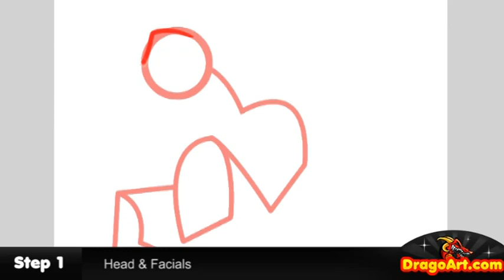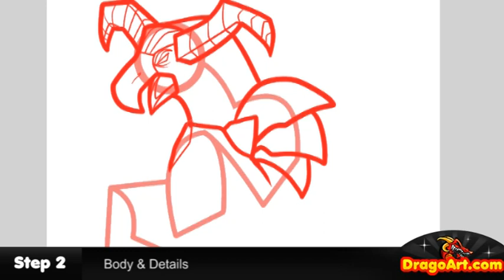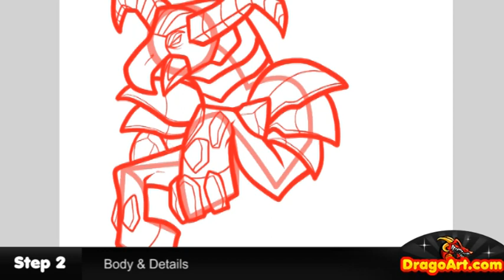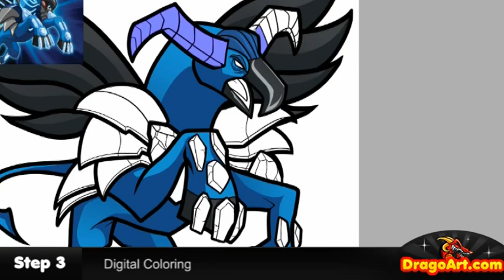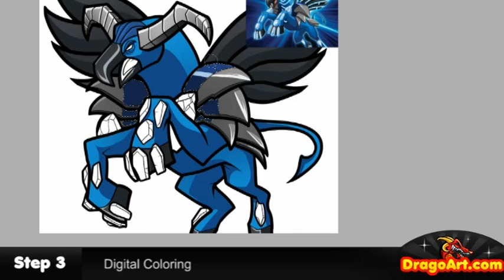How to Draw Quickforce, Monsuno, Step by Step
Hey everyone, Dawn here with another voiceless drawing + coloring tutorial, yet again. Guess what? I've decided to fill in a request to draw Quickforce Monsuno, which is one of the most complex subjects to draw (all those freakin' crystals!). This was definitely hard to simplify, but alas, it was fun. Get into this video and learn a few techniques on "drawing Quickforce from Monsuno" yourself.